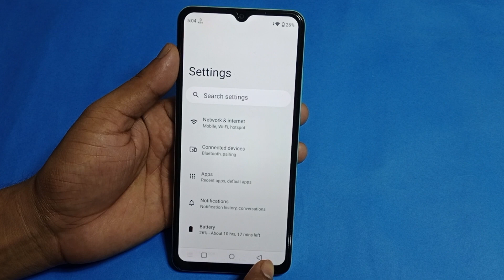realme note 50 mobile restart kaise kare | how to restart in realme note 50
hello dosto aaj ki is video ke madhyam se Maine aap logo ko bataya hai ki realme note 50 mobile ko restart kaise kiya jata hai